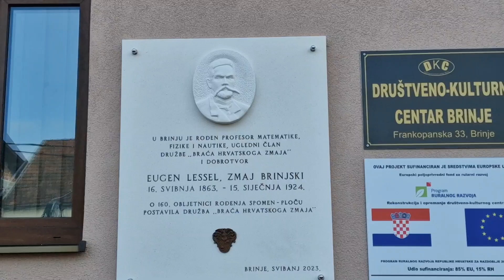Svečano obilježavanje 160. obljetnice rođenja Eugena Lessela, Zmaja Brinjskog: Blagoslov